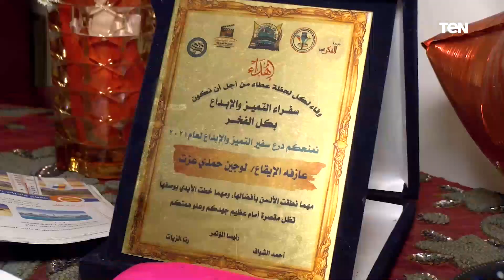"مميزة وهي أساس المزيكا".. لوجين الدكروري أصغر طفلة تلعب إيقاع في الاسكندرية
أخبار_TeN - عرضت نشرة الأخبار، تقرير حول لوجينا، والتي تبلغ من العمر ١٢ سنه، وتعد اصغر طفلة لاعبة ايقاع علي الطبله بالاسكندرية